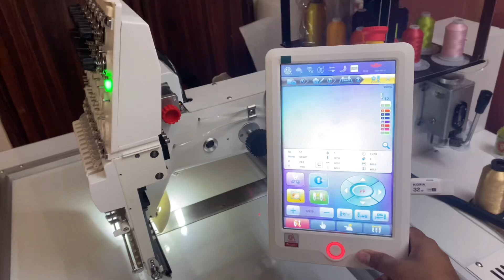RRR computer embroidery Punganur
computer embroidery machine price